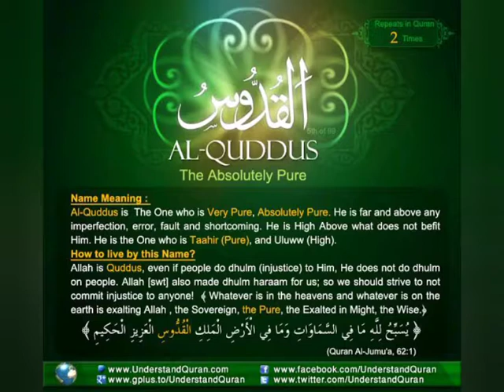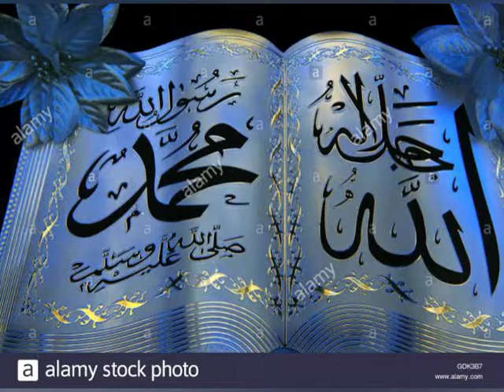Mouthaye nee maranthu nahoor Hanifa song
Nahoor Hanifa best song